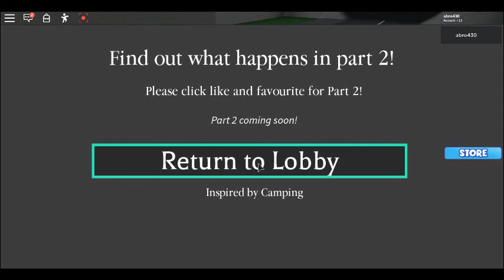Daycare:a train disaster